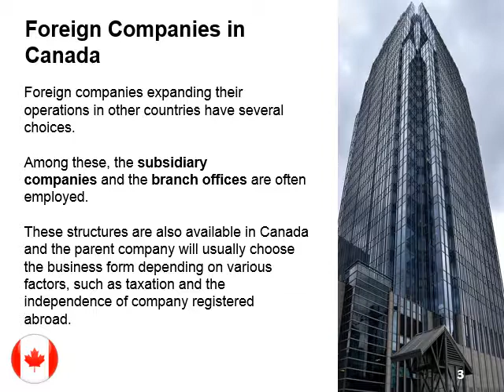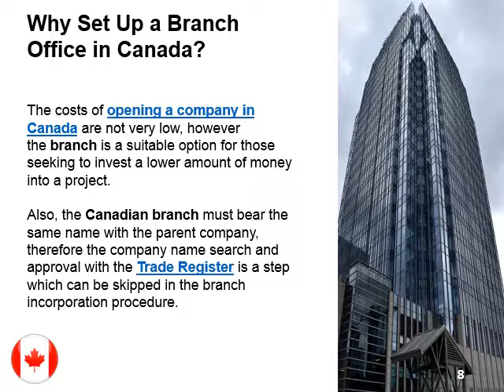Establish a Branch in Canada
Foreign companies seeking to have a presence on the Canadian market can open branch offices. Our Canadian company formation agents can help you open a branch office here. For assistance in setting up a business in Canada, please visit our